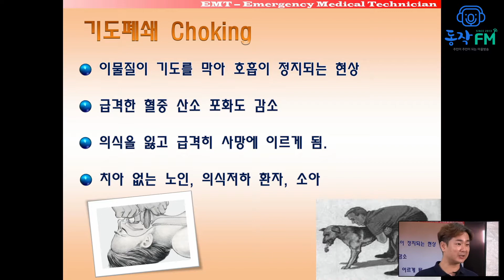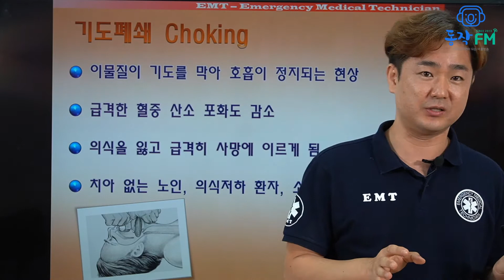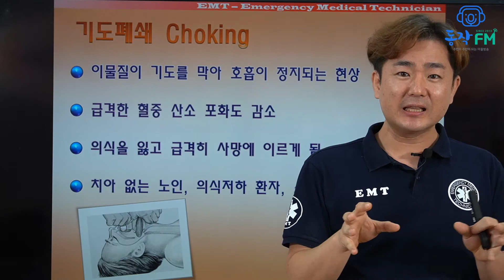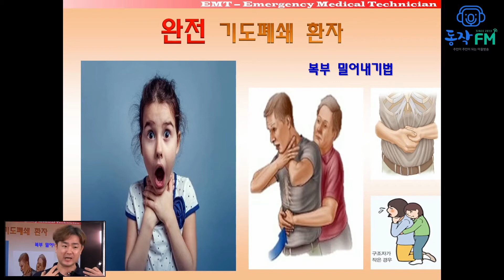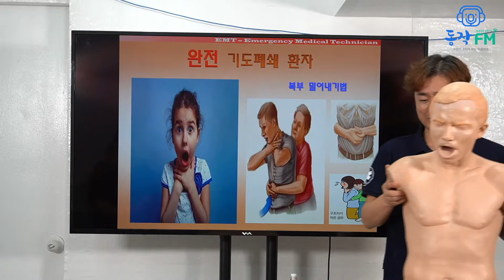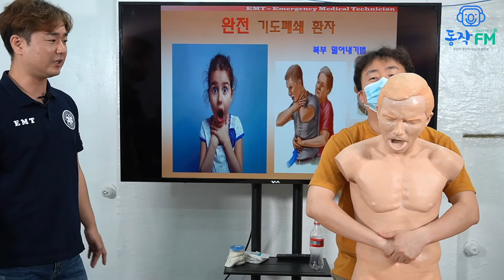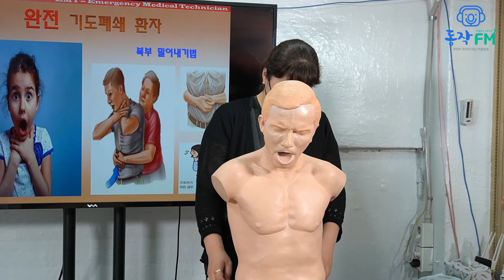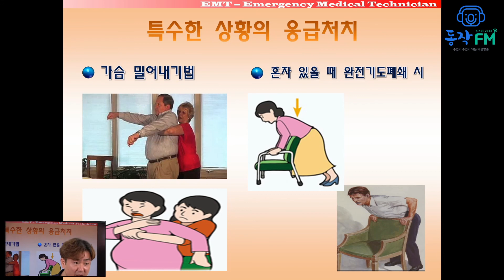허겁지겁 떡 먹다가 기도가 막혔다면?! 노량진2동 마을학교 안전교육 EP.01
로컬랩 동네발전소 노량진2동 마을학교에서 준비한 응급상황 대처법!
안전강사 오현수 선생님께 배우는 상황별 응급처치 요령을 숙지하셔서
안전하고 건강한 일상 만들어봅시다~~

* 동작FM 만나기
- 카카오톡(채널) : 동작FM
- Facebook, Instagram, Twitter : @dongjakfm
- 팟캐스트, 팟빵, 팟티 : 동작FM